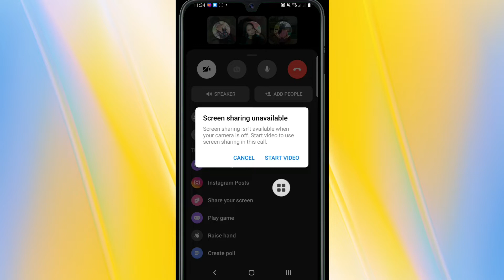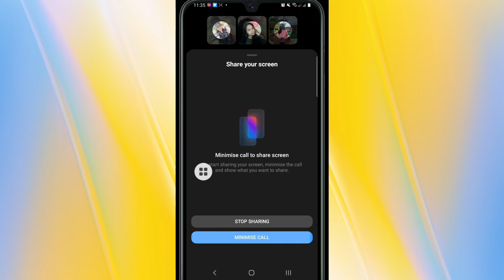HOW TO SHARE SCREEN ON FACEBOOK MESSENGER NEW FEATURES 2022 | TAGALOG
Sharing your screen sa mga nka video call mo sa facebook messenger ay isa sa mga bagong features ni facebook messenger na kung saan sa features na ito ay pwede mo ng ma i-share ang mga information sa screen mo sa mga nka video call mo.Ito din kadalasan ang ginagamit ng mga messeng susers na may ka group chat na kung saan ginagamet nila ito sa kanilang group tutorial or zoom sessions,At kung gusto mo malaaman kung paano gawin then panuorin ito fully para may idea ka kung paano gawin.